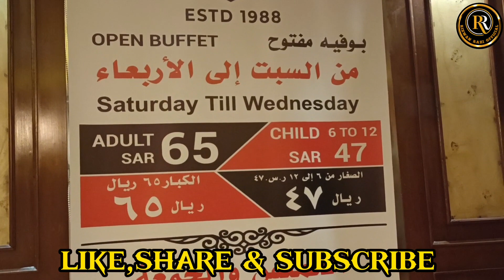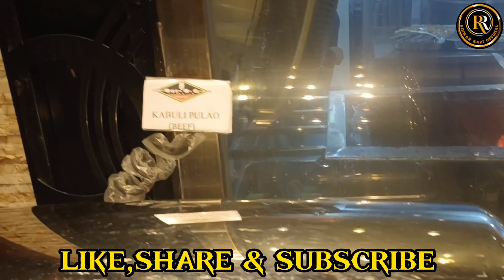BAR B Q TONIGHT Riyadh Special Party I Rizwan Razi Official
I, will be more motivated with your support. Thank you so much🎶 Do Remember me in your prayers🤲🏻 Instagram